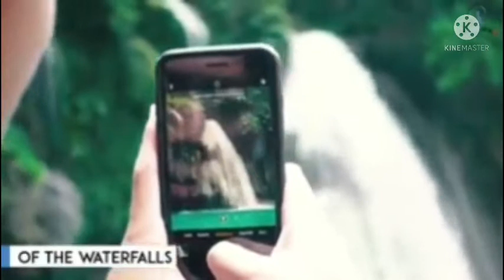CEBUTOURISTSPOT KAWASAN FALLS